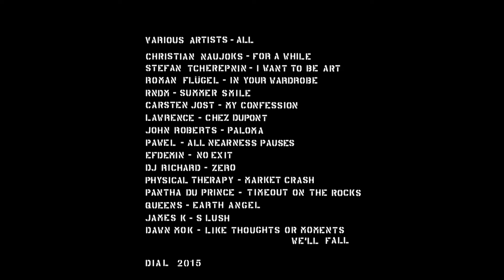Pantha Du Prince - Timeout On The Rocks - Dial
Track taken from: DIALCD32 // ALL Compilation
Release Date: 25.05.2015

Founded in 1999, Dial Records is releasing influencing Techno and House records by artists such as Lawrence, Carsten Jost, Pantha du Prince, Efdemin and others.